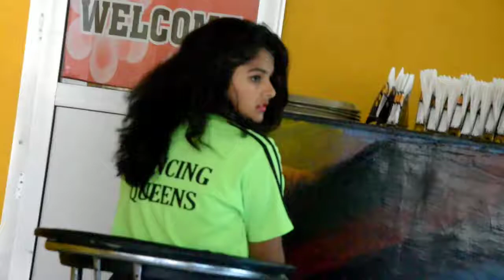Kangra Dancing queen !! Swala la!! Minal